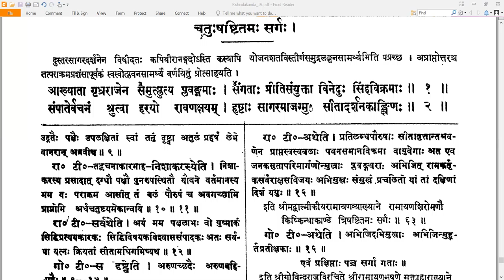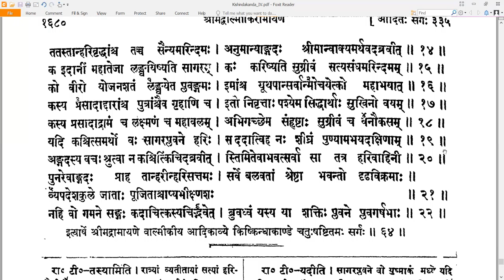64 Valmiki RamayaNam - वाल्मीकि रामायणम् - KishkindhAkAndam किष्किन्धाकाण्डम् Sarga 64 सर्गः ६४